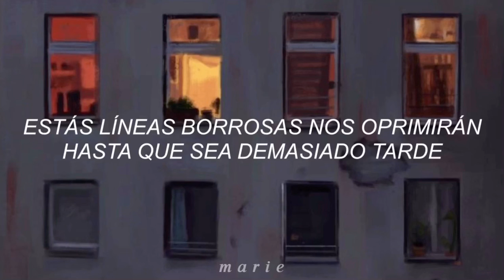Duff McKagan - It's Not Too Late | Traducida al español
It's not too late es la segunda canción del álbum “Tenderness” de Duff McKagan lanzado en mayo de 2019.